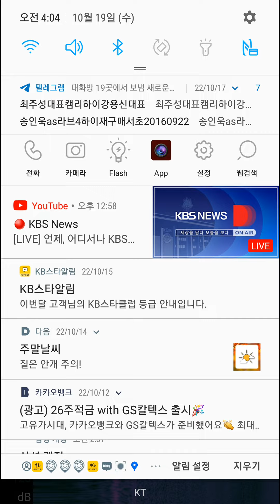In Oct19 4AM 22,Over10,000Hz high freq terror😭with approved SBS TV,Who did at home since Mar11 2022?